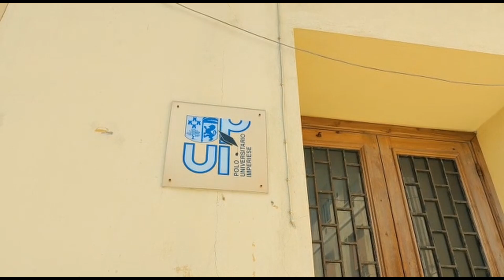Il polo universitario diventa fondazione, intervista al presidente Luigi Sappa